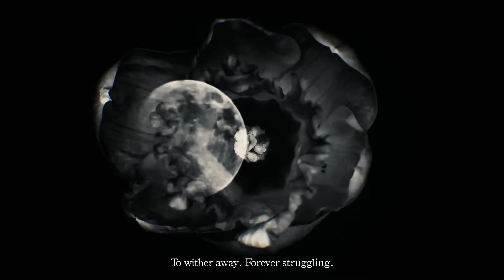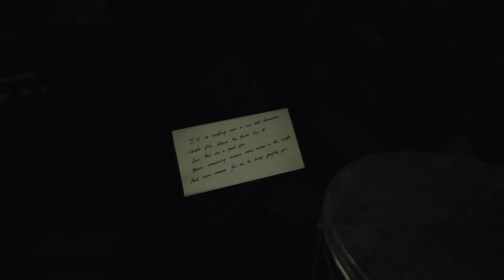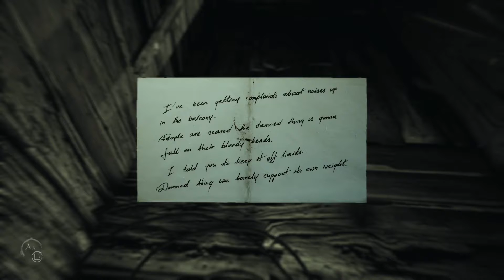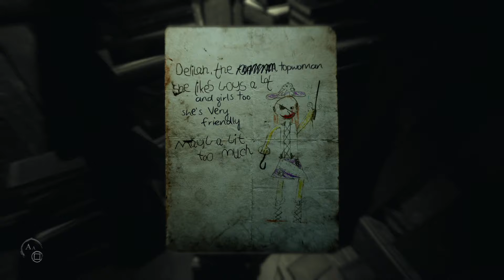Layers of Fear 2 Episode 4 | QueenMacho toughed it out! :P